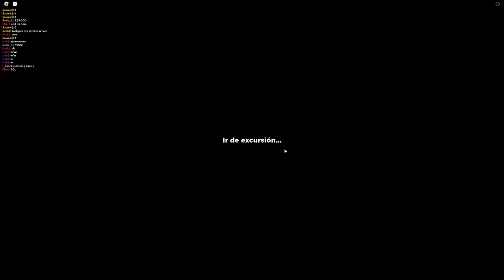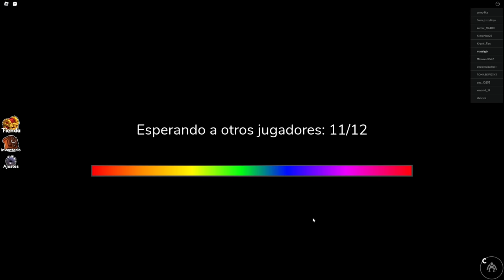NUEVO RAINBOW FRIENDS 2 COMPLETO 😱 (RAINBOW FRIENDS CHAPTER 2)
En el vídeo de hoy juego a la nueva versión de Rainbow Friends 2 en Roblox! Rainbow Friends chapter 2 en Roblox! Los nuevos Rainbow Friends Yellow y Cyan en Roblox! Rainbow Friends chapter 2 completo! Rainbow Friends capítulo 2!